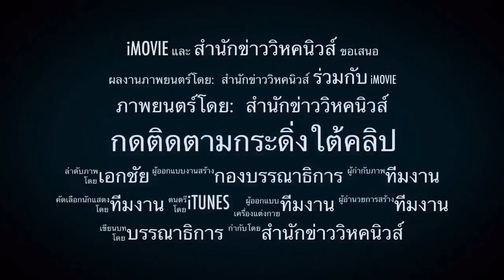เพื่อไทยพรรคแตก ! เบื้องลึก ตั้งพรรคเพิ่ม แยกกันอยู่รวมกันตี